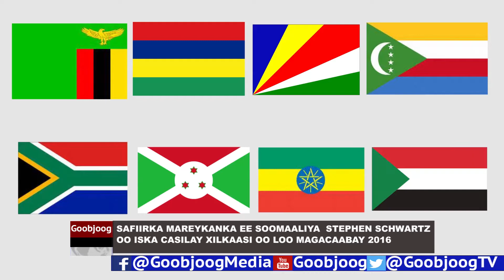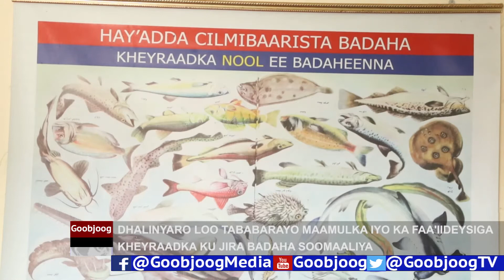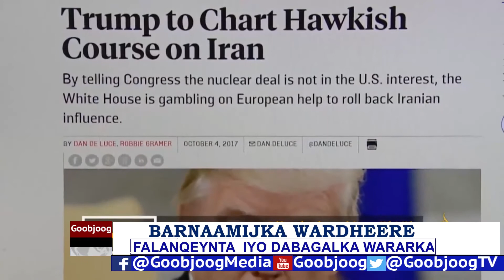WARDHEERE GOOBJOOGTV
GOOBJOOGTV